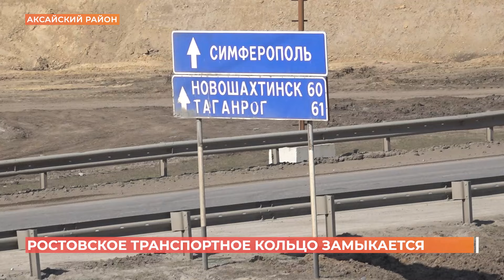Западную хорду обещают сдать раньше срока